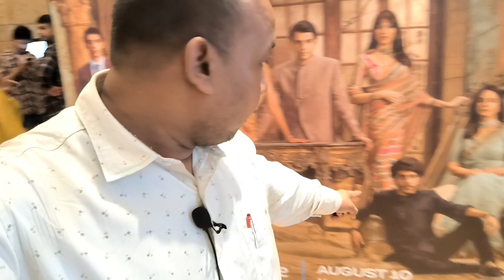Made In Heaven Trailer REVIEW By Surya